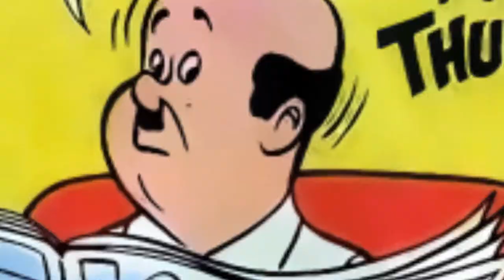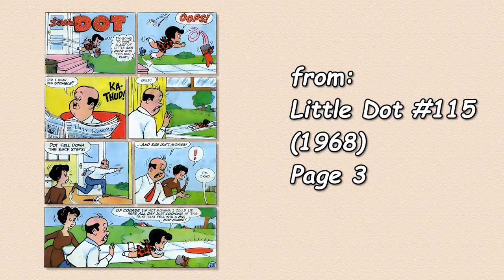A Harvey Comics 1 Page Story #82 Little Dot